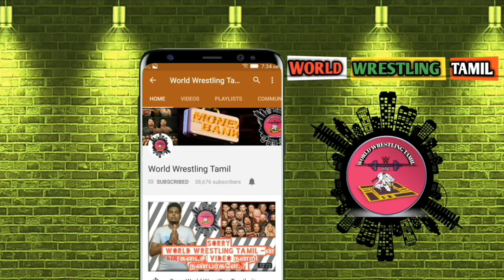Kevin oven-க்கு கிடைத்த வாய்ப்பு New Universal Champion ஆவரா..?/World Wrestling Tamil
wwetamil WorldWrestlingTamil Kevin oven-க்கு கிடைத்த வாய்ப்பு New Universal Champion ஆவரா..?/World Wrestling Tamil